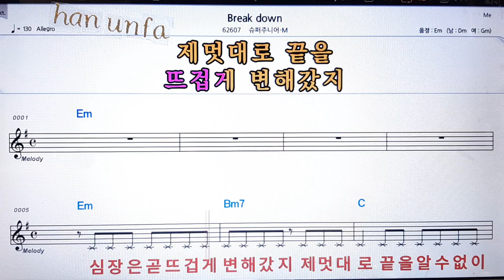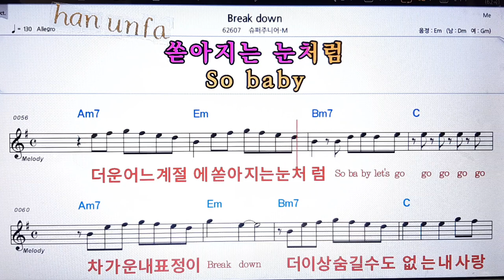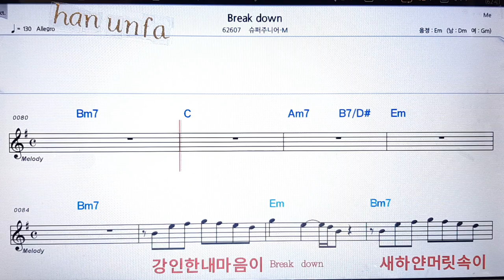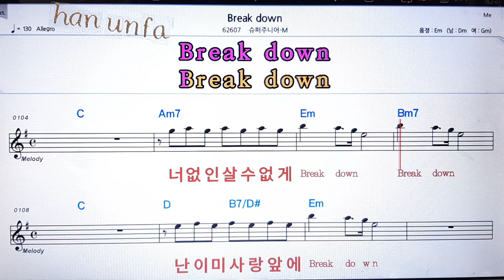Break down/슈퍼주니어M💋노래방 반주*기타 코드 악보*가라오케💖Karaoke*Sheet Music*Chord*MR